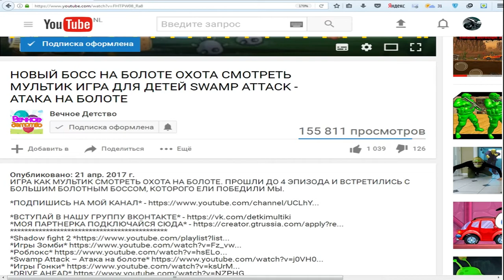АТАКА СЛИЗИ!!! Спасайся кто может Мультик игра Tales From Space Mutant Blobs Attack | ФАНИ ГЕЙМС